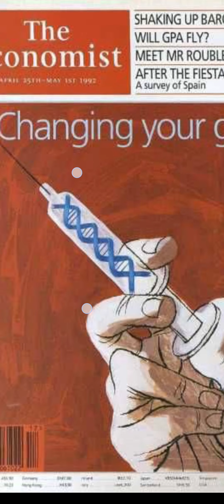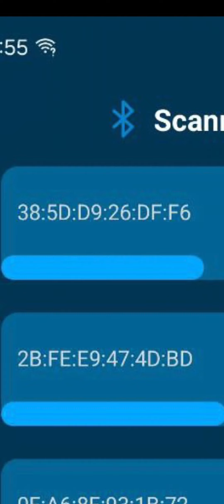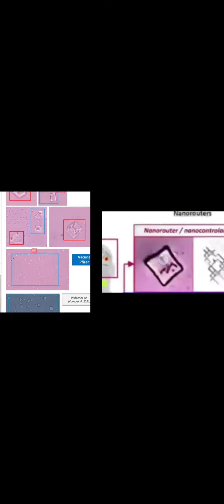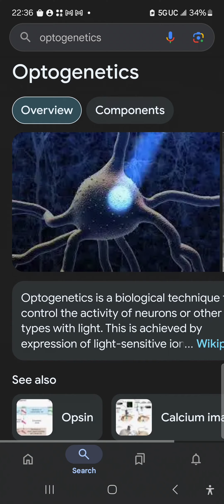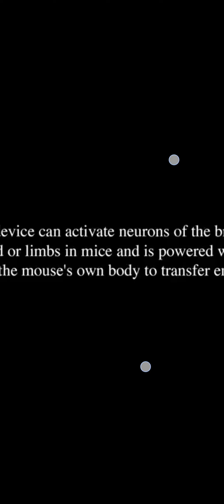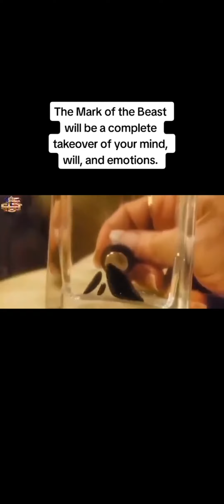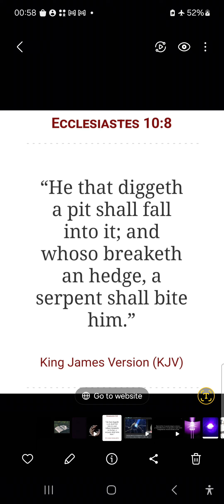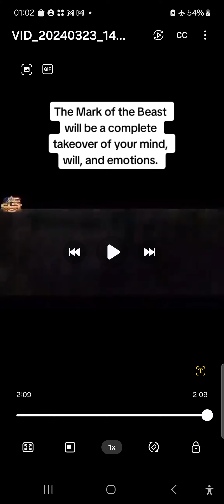Another Message.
2 Thessalonians 2:3-17
3 Let no man deceive you by any means: for that day shall not come, except there come a falling away first, and that man of sin be revealed, the son of perdition;

4 Who opposeth and exalteth himself above all that is called God, or that is worshipped; so that he as God sitteth in the temple of God, shewing himself that he is God.